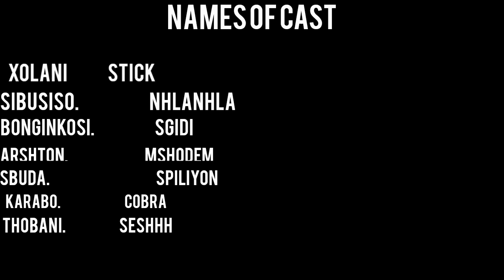amajita the boys epi 6